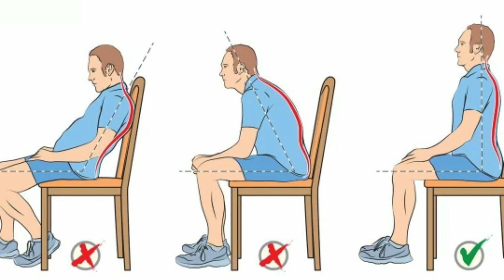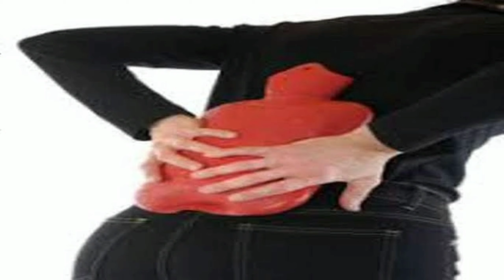गेहूँ की रोटी दिलाएगी कमर दर्द से छुटकारा।Back pain.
कमर दर्द या पीठ दर्द बहुत  लोगों में होता है यह एक आम समस्या है।इसके कारण थोड़ा झुकने भी बहुत दर्द होता है।इस वीडियो में कुछ घरेलु उपाय बताए गए हैं जिनका उपयोग करके आप कमर दर्द से छुटकारा पा सकते हैं।इसमें दर्द वाली जगह पर बर्फ से सिकाई करने से काफी आराम मिलता है।तो please watch this video.